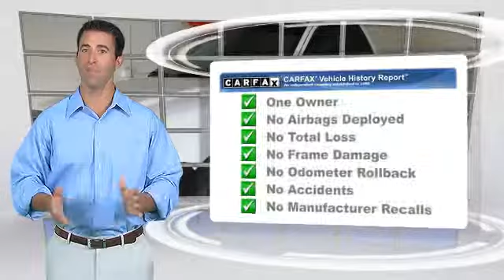Chapman Las Vegas Dodge Chrysler Jeep Ram, Las Vegas 89104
[DFIN:2:2253325:I:622F6E59:30567db55affcf9daff2413eac284c51]